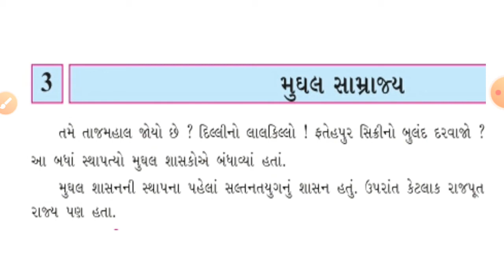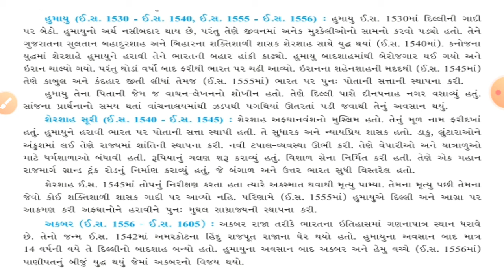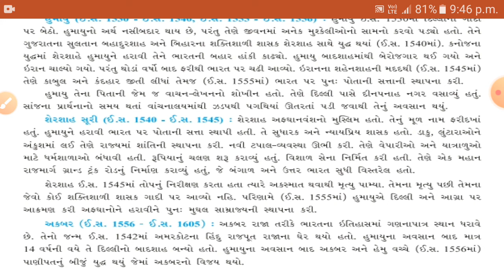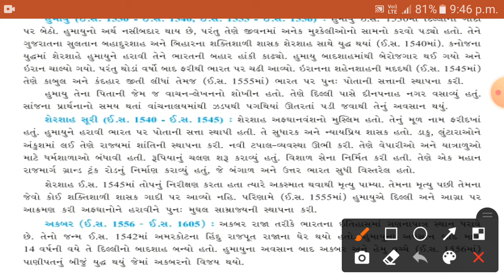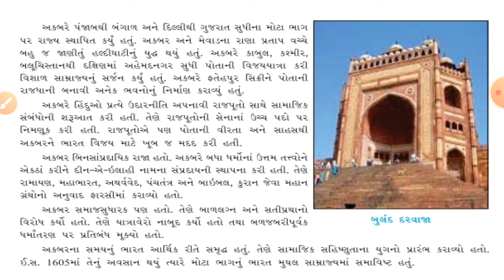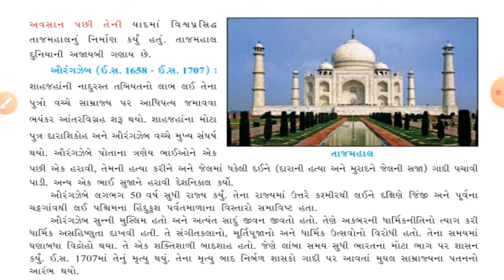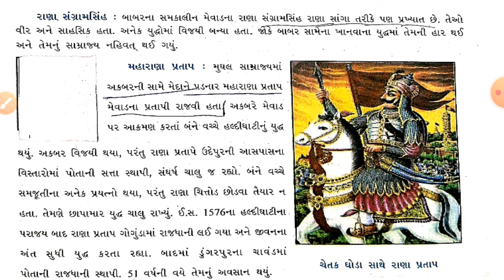STD 7 S.S UNIT 3 PART 1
મુઘલ સામ્રાજ્ય